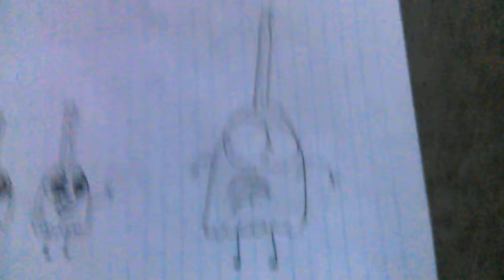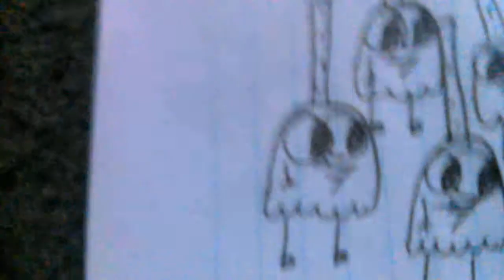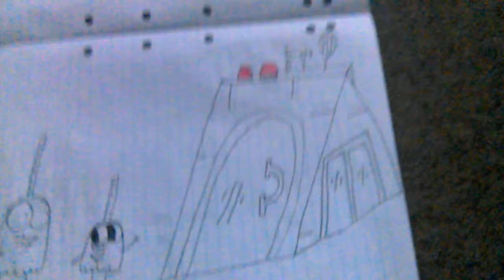The Mop Bros | Episode 2 | Mop Jr Jr's Clones!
Mop Jr Jr invents a cloning machine and clones himself!